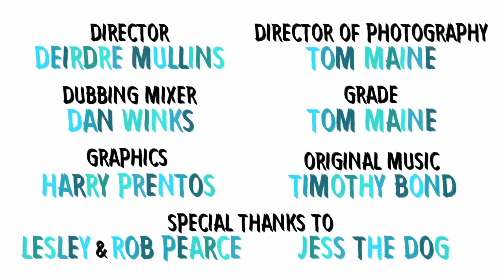JUNE AND JEAN - On The Train Tracks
It's been one hell of a morning for June & Jean. Somehow they must find reason to live.
Written and performed by Hannah Croft and Fiona Pearce